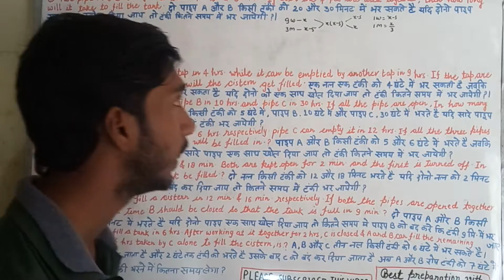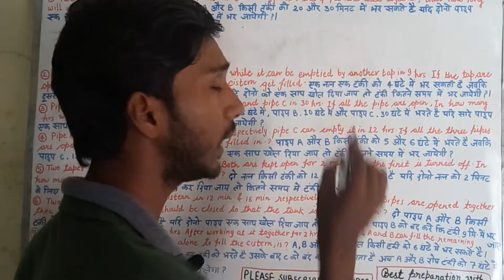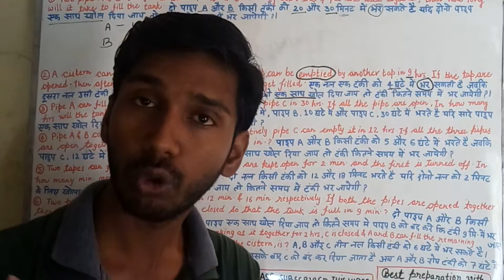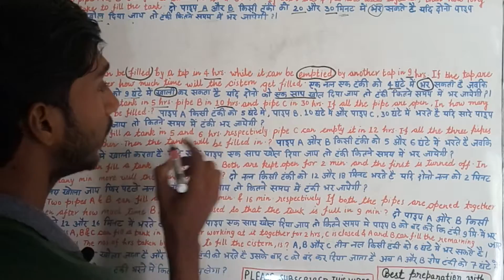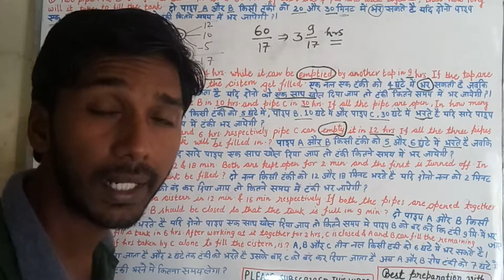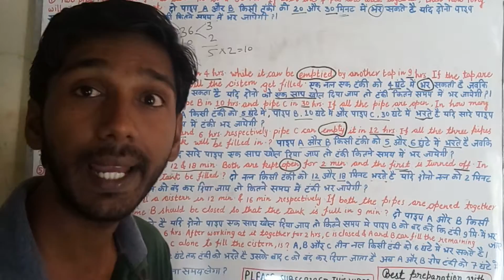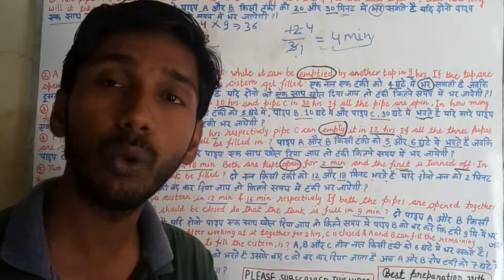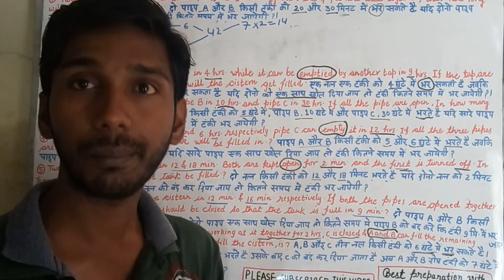Pipe and cisterns part-1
Es video me ham pipe & cistern k best question discuss karenge
This video for pipe & cistern
Understanding about math with new approach